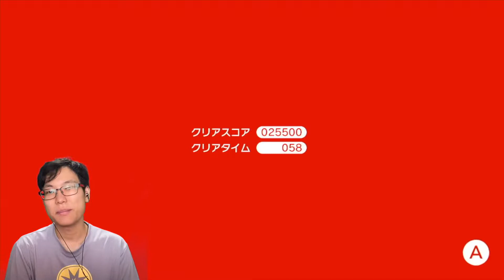クッパとか楽勝すぎ！！マリオ3Dワールド Part69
今後もYouTube活動をしていくために、↓の口座にご支援をしていただけると幸いです。
住信SBIネット銀行　メロン支店　1949655